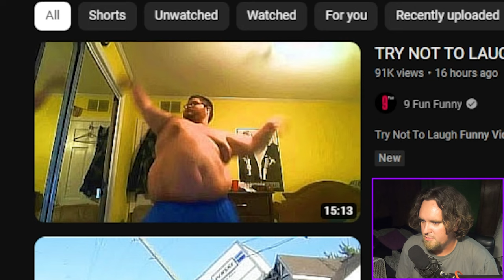If I laugh, the video ends... 2